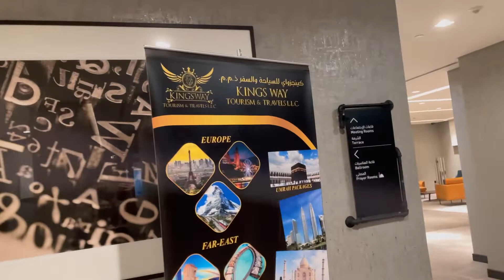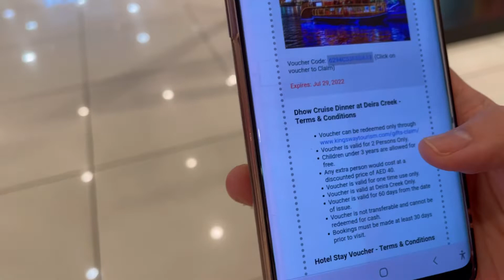Nanalo Kami Free Staycation + Cruise Dinner!!! Salamat 🥳 | Daddy Yiyo Vlogs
Free Staycation sa hotel + Cruise Dinner salamat Kings way sa gift.

Please Watch my Video:

My First Youtube Salary Revealed | Unang Sahod sa Youtube Ganito Kalaki 🤫| Daddy Yiyo Vlogs